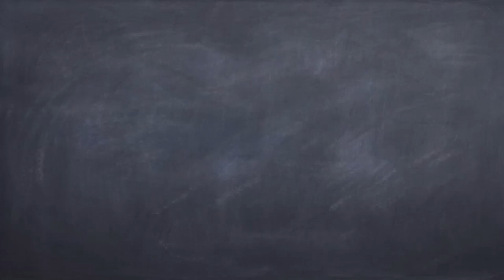1:32 Wingnut Wings Fokker E.III Final Part | Step by Step Scale Model Aircraft Build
Part 2/2 Painting & Rigging
1/32 Wingnut Wings Fokker E.III, Josef Jacobs

Support Scale-a-ton!